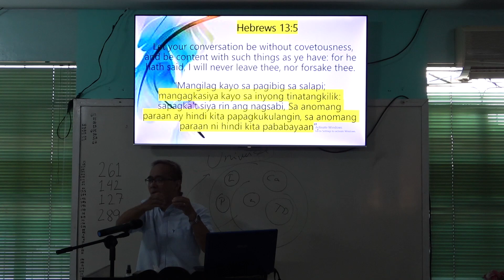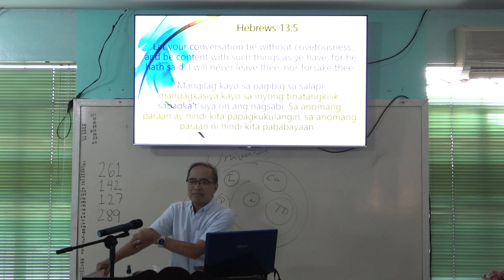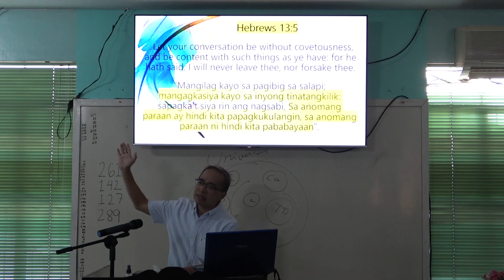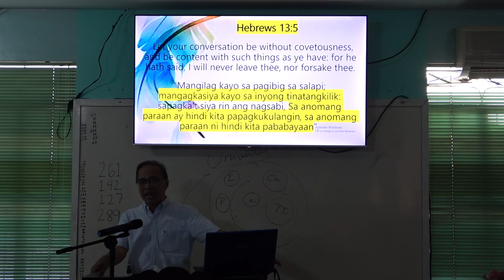20240428 The Local Church, Its Autonomy Part 8